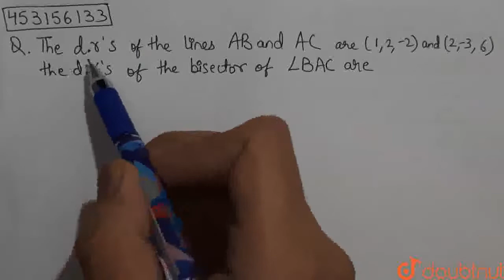The d.r\'s of the lines AB and AC are (1,2,-2) and (2,-3,6) the d.r’s of the bisector of /_BAC a...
The d.r\'s of the lines AB and AC are (1,2,-2) and (2,-3,6) the d.r’s of the bisector of /_BAC are
Class: 11
Subject: MATHS
Chapter: STRAIGHT LINES
Board:USER_ASKED

👉 Have Any Query? Ask Us.